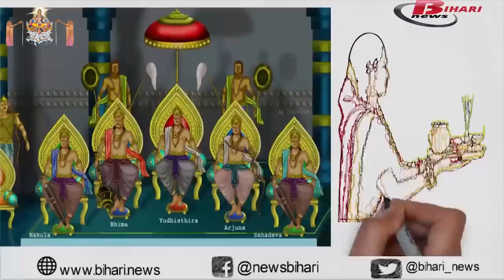जानिये छठ पूजा किये जाने की असली वजह Know chhath puja story and history.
Ish Video Mein Jainiye Kyu Manate hai Bihar ka MahaparvChhathPuja.

Uga Hai Suraj Dev Bhojpuri Chhath Pooja Geet song.
India is considered to be an ancient land with various festivals. In other words it can also be said that India is a land of festivals. ChhathPuja is considered as an important festival celebrated in every month of October or November. It is celebrated mainly in the north Indian state of Bihar and certain regions of Nepal and Uttar Pradesh. This festival is dedicated to lord sun. The Sun God is considered as the source of life on the earth. The people across the country observe this festival with the faith that sun god fulfils all the wishes if the “araghya” is offered with full dedication and devotion.
The festival is performed for four days. On the first day, the devotee takes bath in the river and has one meal which is kaddu-bhat. The food is prepared in bronze utensil or soil utensil over the soil stove. On the second day, the devotee has to fast for the whole day. They perform puja after the sunset and offer kheer to the God. After breaking the fast with the offered kheer, the prasad is distributed among the family members. After having the Chhathprasad, the devotee has to again fast for another 36 hours without water. On the third day, they go to the riverbank, bath and offer “SandhyaArghya” to the setting sun. On the fourth day or the final day, the devotee and the family members again go to the river bank. The devotee offers “Usha Arghya” to the rising sun. After finishing the puja the devotees breaks their fast and the prasad is offered to all the family members. Hence in this way, Chhath Puja is celebrated with great devotion and enthusiasm by all the people across the country.